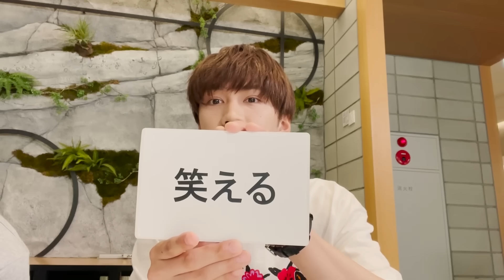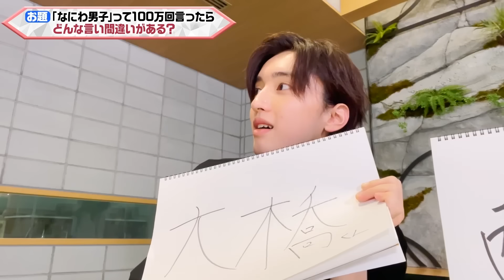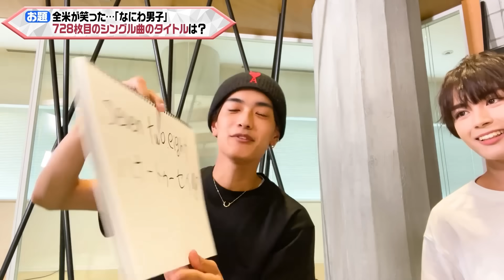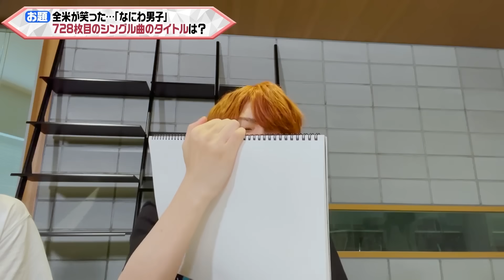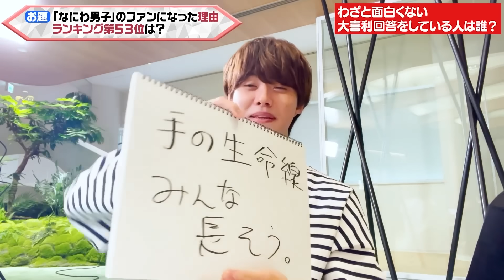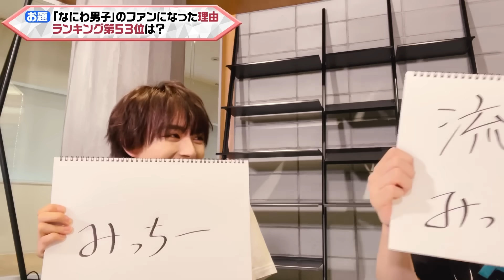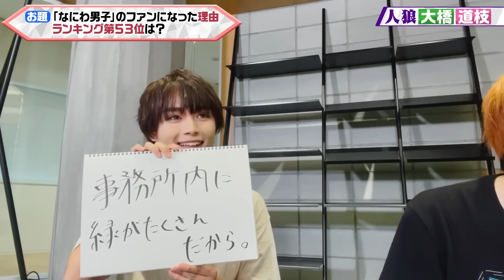なにわ男子【笑えない人狼】傷だらけの大喜利選手権!!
ちゅきちゅき～！どうも、なにわ男子です！
今回は、わざと面白くない回答をしているメンバーを探し出すゲーム「笑えない人狼」に挑戦！

面白い回答をしているのかそれとも、わざと面白くない回答をしているのか???
お互いを疑い合い、メンバーのいつもの癖を読み取り、信じれるのは自分の直感のみ！

段々、メンバーを信じれなくなってきてしまって…本気でやってんねん💢もっと面白いねん💢

あまり見られない「なにわ男子」が大混乱!?
人狼は誰なのか？どう人狼を隠すのか？
まさかのメンバーの言動に一同が困惑!?